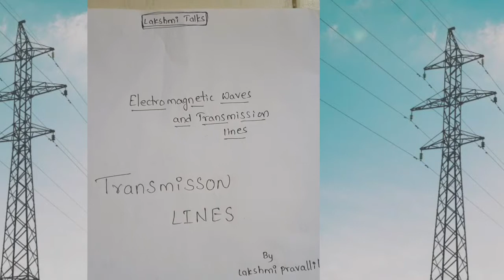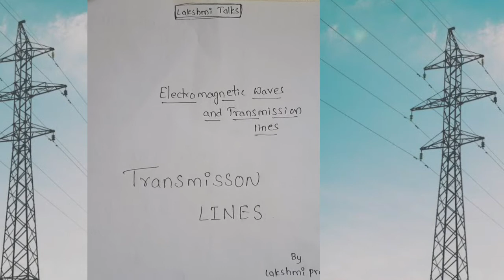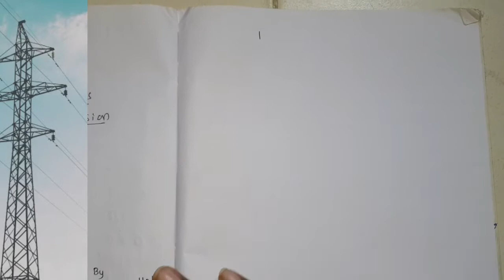EMWTL Transmission lines Part 1